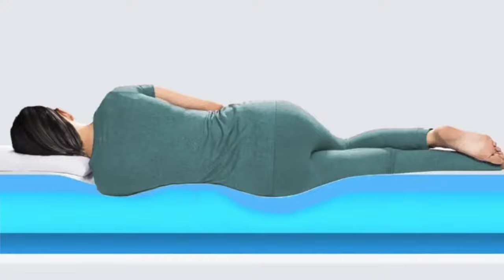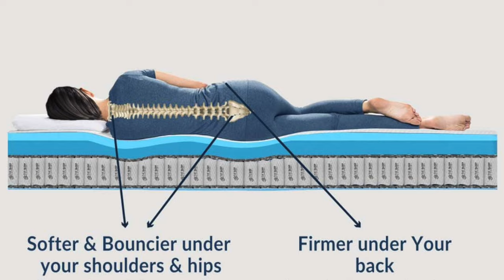नींद कम से सरे प्रॉब्लम | Your Sleep May be causing all your problems - Dr.Education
* 1 year in Medical ICU.
* 1 year in Emergency & Casualty.
* 3 months each in Surgery, Neurology, Pediatrics and Family medicine.

Thanks & Regards
Dr.PARAMJEET SINGH